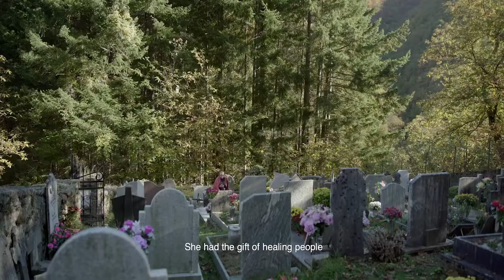SUNCINE Bosco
28º SUNCINE Festival Internacional de Cinema del Medi Ambient / Environmental Film Festival